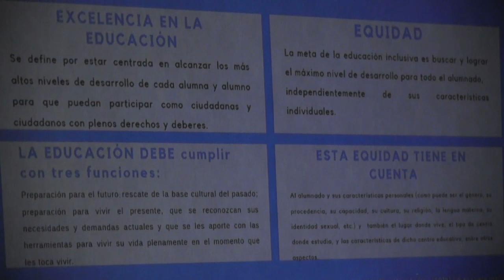ESPECIAL CAPACITACIÓN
Se realizó un taller presencial sobre educación inclusiva.